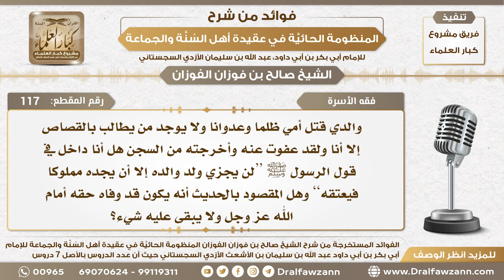117 والدي قتل أمي ظلما وعفوت عنه وأخرجته من السجن فهل أدخل في الحديث ( لن يجزي ولد والده إلا أن...)